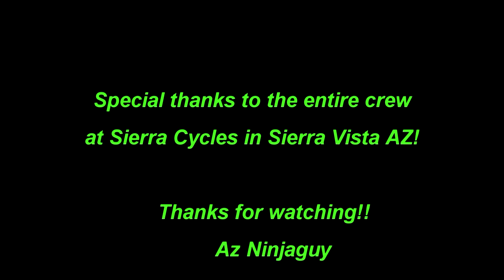New Bike!!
My new bike: 2015 Kawasaki